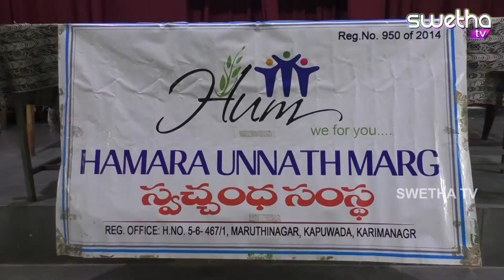fILIM BAVAN 02 10 2018